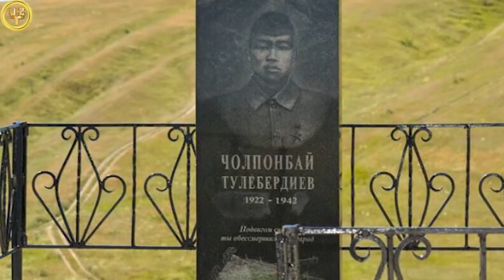"TANASIBILAN PULEMYOTNI TO`STI"-Qirg'iz qahramoni Cho`lponbоy Tuliberdiyev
Ассалому алейкум. Узталкин канали барча мухлисларига яхши кайфият тилаган холда, узихакида озрок малумот беради.
Ушбу каналда,
-Улуг ватануриши хакида малумотлар тупламини ,
-Улуг ватануриши хакида кинолар,
-Улуг ватануриши хакида киноларни узбектилида,
-Улуг ватануриши катнашчилари руйхатини топишингиз мумкун.
Бу тарихни диярли барчамиз 2 жахон уруши 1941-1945 деб атаймиз ва шу ном остида 2 чи жахон уруши хакида малумотлардеб
видео  кидирамиз еки видео таерлаймиз. Майли аталиши бошка булганибилан факат уша,немис боскинчиларини кувиб
бизнинг тинчлигимиз учун жонини берган отабоболаризни куз олдимизга келтирамиз.
Бизнинг канализда урушни узбектилида анимацион харитада куришингиз мумкун.
-2 ЖАХОН УРУШИ 1942 ЙИЛ АНИМАЦИОН ХАРИТАДА | 2- JAXON URUSHI 1942 YIL ANIMASION XARITADA. (2 QISIM)
-узбек тарихий кинолар,узбек тарихий кино,узбек тарихий кино 2019,узбек тарихий китоблари,збек тарихий шахслар,
-тарихи узбек тилида кино,тарихий ўзбек кинолар,o'zbekiston tarixi,узбек тарихи кино,узбек тарихи кинолар,
-узбек уруглари тарихи,узбек тилида тарихи кинолар,узбек тили тарихи,тарихий жангари кинолар узбек тилида,
-тарихий кинолар узбек тилида,тарихий кинолар узбек тилида 2021,тарихий кино узбек тилида,
-тарихий жангари кинолар узбек тилида 2021,
-1 жахон уруши хакида,1 жахон уруши кино узбек тилида,1 жахон уруши кино узбек тилида 1945,1 жахон уруши кино,
-1 жахон уруши бошланиши,
-1 jahon urushi video,1 jahon urushi uzbek tilida,birinchi jahon urushi kino,1-жахон уруши качон булган,
-1 жахон уруши качон бошланган,1 жахон уруши сабаблари,1 чи жахон уруши
совук уруш хакида,
юкоридаги видеолар шулар жумласидандир.

Энг сифатли ёнгоклар ва курук меваларни харид килиш учун
ушбу ссылка билан киринг.Узим етказиб бераман.